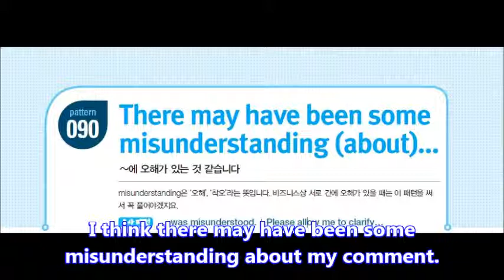이메일 영어패턴 500 플러스_090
patten 090 샘플강의